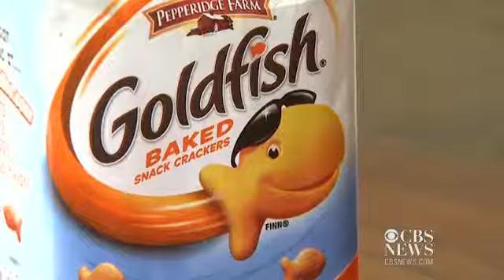Photo app helps blind to "see"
A Colorado teenager is using an iPhone app to identify objects like food, medication and his favorite sports cards. The app takes photos, then a voice tells him what the photo shows. CBS Denver&#039;s Kathy Walsh reports.